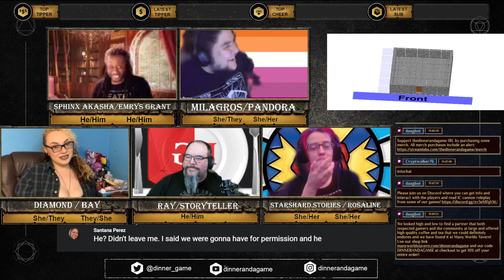Pur your husbands on a leash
Folks we have some of our cast that are ill so we are saving the re-debut of Emerald Sanctums till next week!